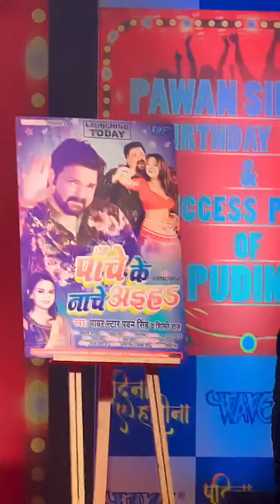Pawan Singh ka birthday me Dimple Singh